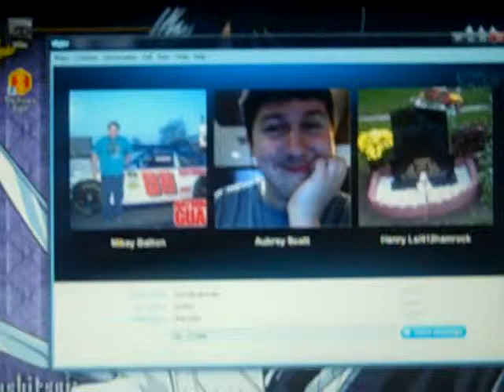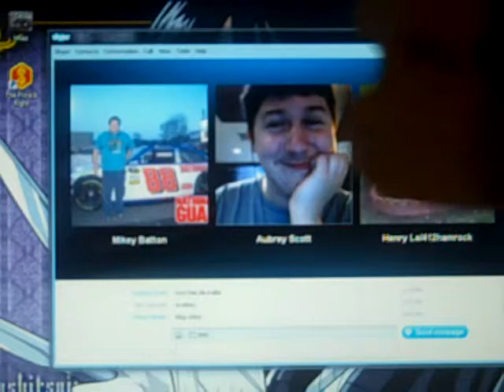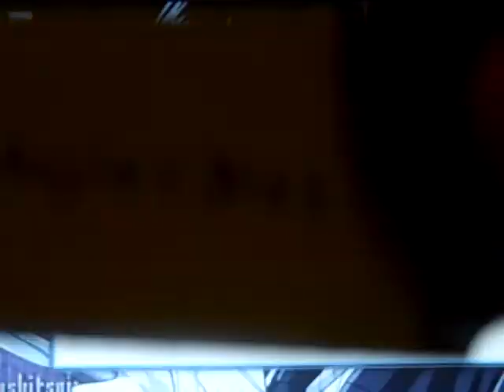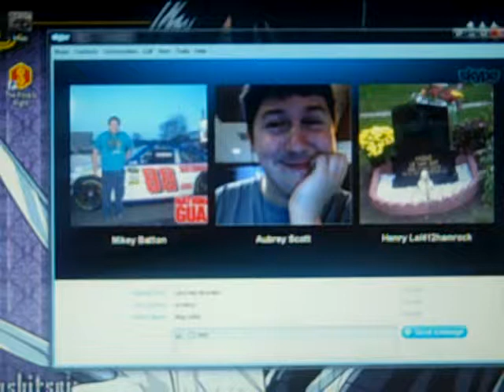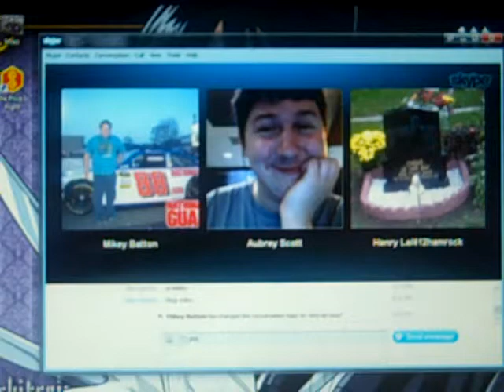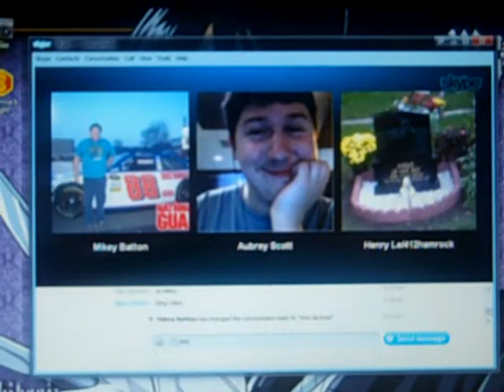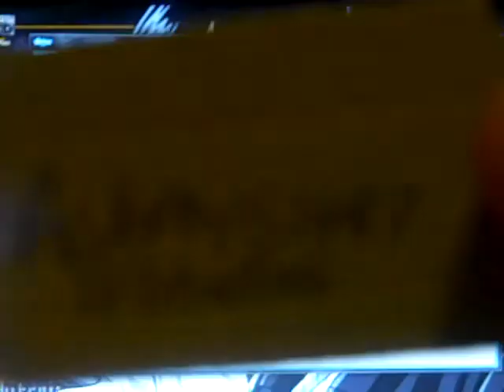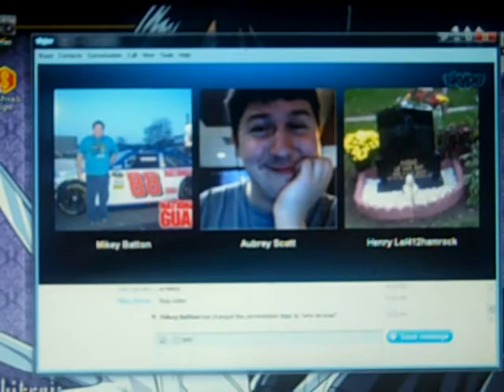2012 Youtube Awards Part 3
Enjoy the 3rd part and we will see you in the 4th part.